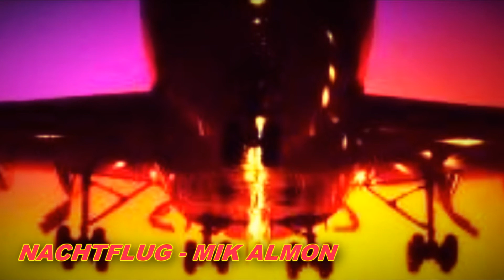NASHTFLUG - MIK ALMON